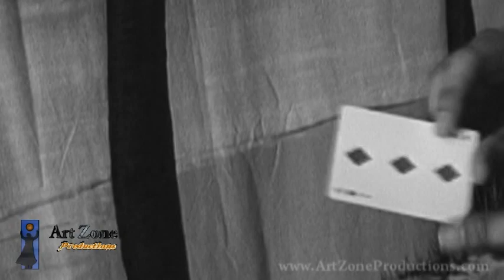Camera tricks on magic tricks / Truco de camara en trucos de magia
IMPORTANT:
The link above will take you to the complete performances, then at the bottom of that screen you'll see the button that says 'SECRET', there is the explanations

This video will show you how to do editing tricks on illusions and magic tricks

IMPORTANTE:
El sitio de internet de arriba, te llevara a los desempeños completos, luego debajo de esa pantalla veras un botón que dice 'SECRETO' y ahí veras las explicaciones

Este video mostrara como hacer truco de edición en ilusiones y trucos de magia